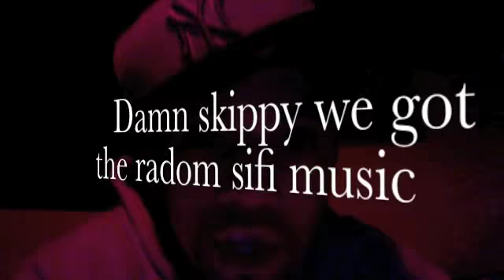How To Get Free Beatz from us !!!!!